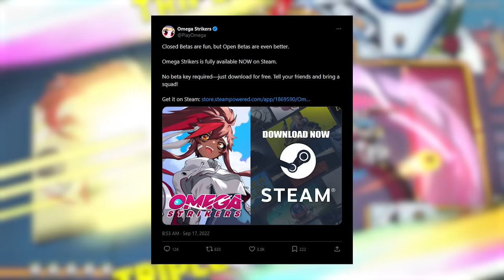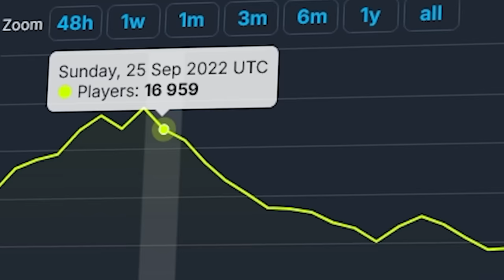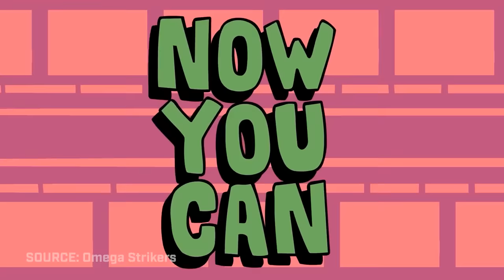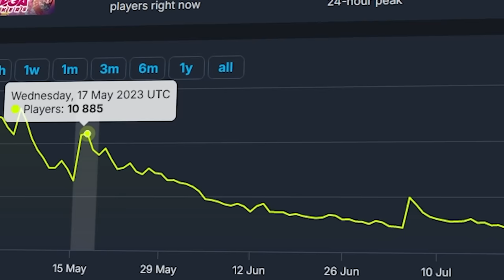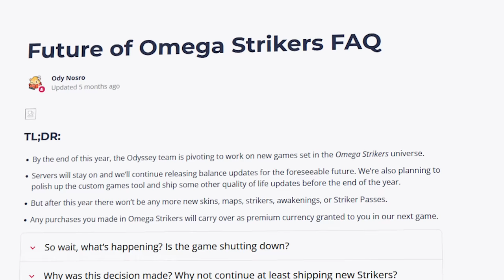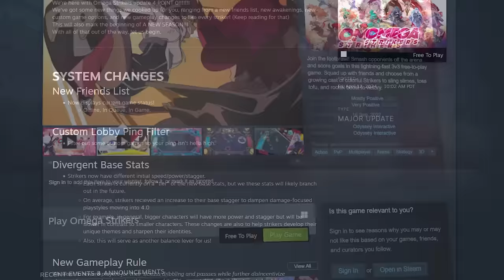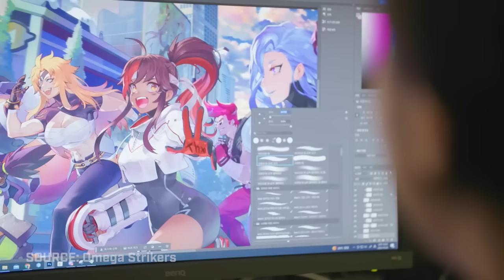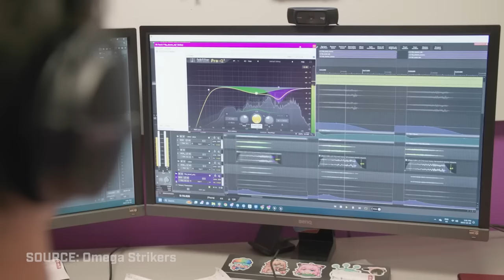What Happened To Omega Strikers?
Omega Strikers is a free-to-play action sport video game by Odyssey Interactive. The game can be described as a competitive 3v3 foot-brawler like Mario Strikers with a roster of characters, each with their own unique set of abilities similar to a MOBA like League of Legends.

Developed by ex-Riot Games employees and featuring cross-play across all platforms, Omega Strikers beta launched in late 2022 with an ambitious marketing campaign. Odyssey Interactive went all out with their marketing efforts starting off with a Creator Vs Event that saw some of the biggest names across YouTube and Twitch rally their respective communities to compete for the grand prize of being immortalized in-game with a custom skin.

The hype for the title's launch did not let up as Odyssey Interactive would go on to work with Studio Trigger to create an anime-style music video and go on to advertise their game in a Nintendo Direct.

Despite having so much going for it in terms of both marketing and hype, Omega Strikers failed to retain player numbers and growth in the months after launch which has left many to wonder how a game with so much ambition and momentum behind met such a sudden demise.

In today's video, we will look into the rapid rise and tragic fall of Omega Strikers.